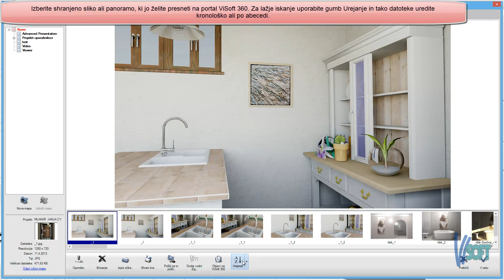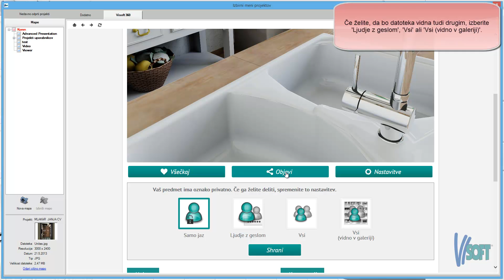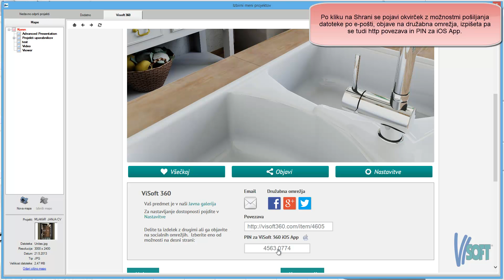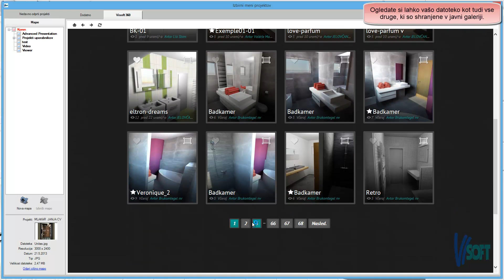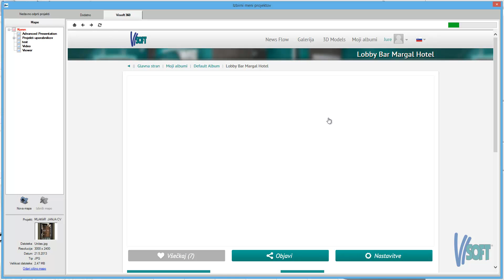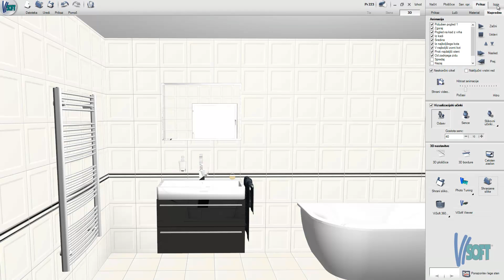Shranjevanje datotek na portal ViSoft 360